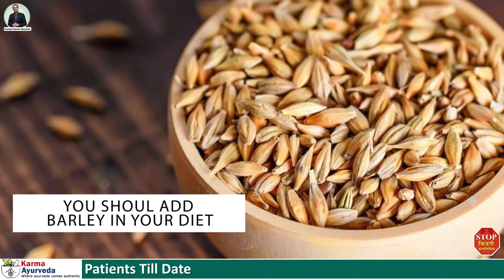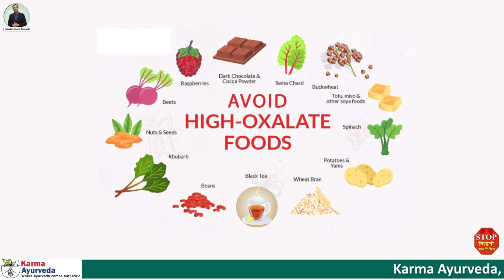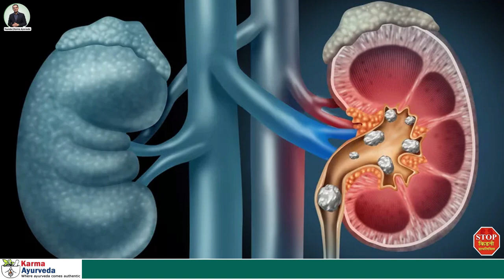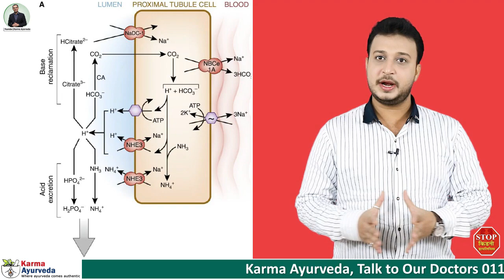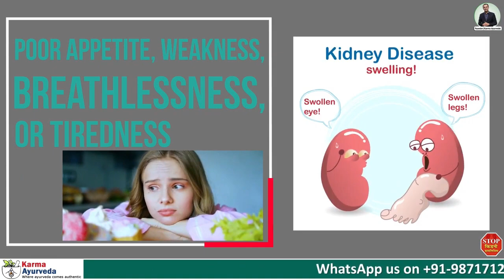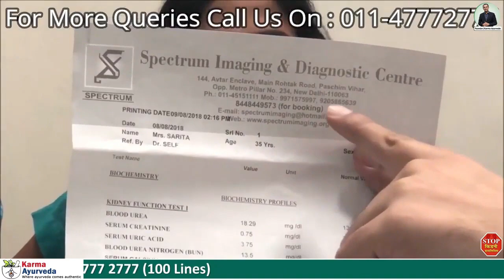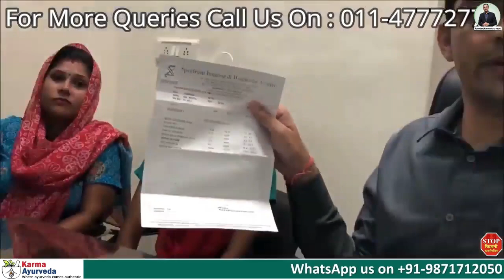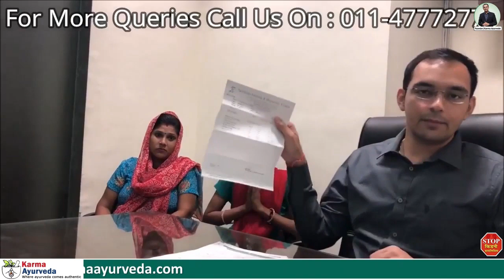दिन में एक बार खाये और किडनी पथरी से पाए छुटकारा | Jau For Kidney Stone | Kidney Ayurvedic Treatment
Are you looking for ways to purge dialysis or the demonstrations about transplant have haunted you much? Well, you don’t have to now because Karma Ayurveda has got you covered. We are authentic and follow only natural remedies to make sure that you are healthy. Ayurveda is no new but its advancement in the treatment of kidney-related issues have been a little underrated.
Ayurveda focuses on a healthy diet along with the herbal medications because of what we eat is ultimately excreted by the kidneys. So our idea of video today is to make you aware of jau benefits during kidney stones.

Kidney stones are considered one of the biggest health concerns these days. It gets formed when your urine contains more crystal-forming substances such as calcium, oxalate, and uric acid start to buildup in the urine. If your urine is a little diluted and lacks substances that prevent crystals from sticking together, you may get kidney stones easily.

Several remedies are available on the internet which may allow the stone to get passed easily and you don’t need any surgery for the same. Amongst all, Ayurvedic remedies are the best measures. Jau or Barley slows down the formation of kidney stones because it is rich in fiber. Barley also helps in cleansing the kidneys by flushing all sorts of toxic materials out of the body through urine.

You can mix it with two spoons of water and drink it daily to get benefitted.  Many benefits of including barley in your diet are as follow:
The soluble fiber in Jau helps slow down the absorption process and make your tummy feel fuller for a long time. This way it also helps reduce your appetite level and prevent weight loss.
It prevents and modifies the risk of rising blood sugar levels in kidney patients.

Through a study, it was found that Jau helps reduce cholesterol levels in the blood. High fiber in barley or Jau (unprocessed) are among the best sources of beta-glucan, a soluble fiber that may reduce LDL levels by 5-10 percent.

Barley water is helpful for the body in various terms as they are rich in calcium, potassium, iron, vitamins, magnesium, amino acids. Barley water provides enough vitamin B6 to our body, which breaks down the calcium oxalate masses formed inside our kidneys. Barley contains lots of magnesium, which speeds up the dissolution of calcium oxalate crystals.

Foods to avoid by a kidney stone patient
• High oxidant food products as they may allow calcium oxalates to bind up together. They are chocolates, cakes, peanuts, swiss chard, sweet potato, spinach, etc.
• Salt should be consumed in a limited quantity.
• Avoid foods that may raise uric acid levels such as peanut, cauliflower, pumpkin, etc.
To know the full list of foods to avoid during kidney stone, watch the video till the end.